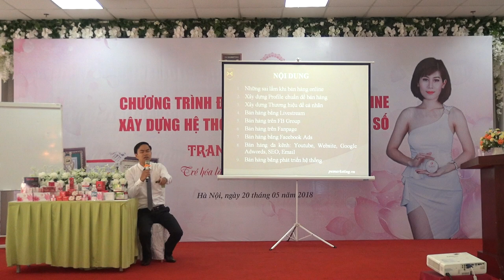[PA Marketing] Xây dựng đội nhóm và Bùng nổ doanh số bán hàng P24